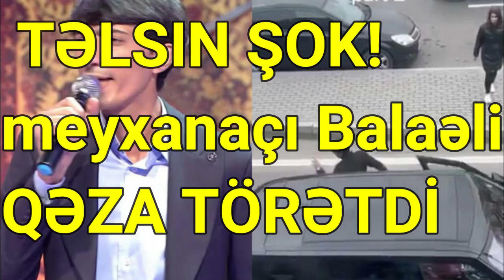Avtobusun yolunu kəsən meyxanaçı Balaəli cərimələndi VİDEO